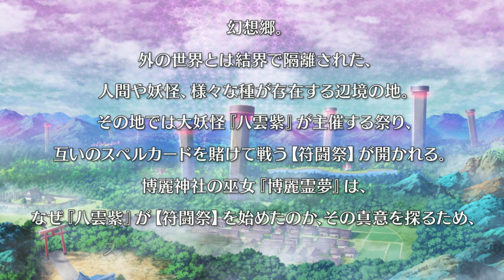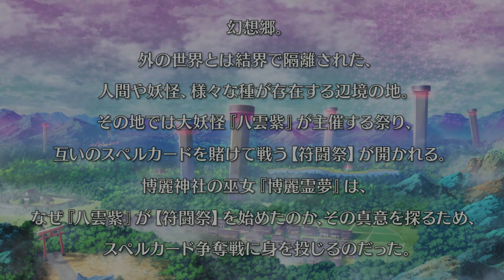東方スペルカーニバル - Touhou Spell Carnival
Do you want to see spells and spells and manga-style fighting? this is the game for you, I tried the game for a while and was satisfied with it, beautiful graphics, animations and ambientwhere the fighting takes place, not to mention the story. Recommended!